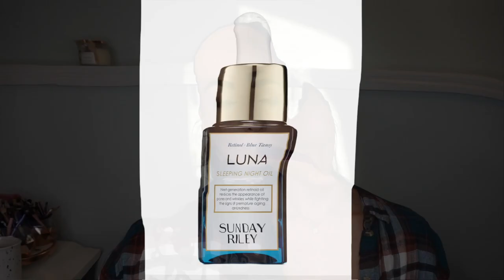Glowing Skin Goals? Skincare Favorites: Fall and Winter 2019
This is a collection of all of my must have skincare to save your skin in the Fall and Winter.